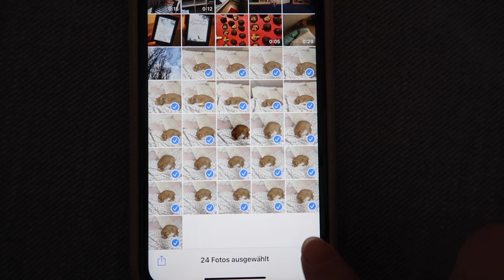22 DINGE ausmisten, was die meisten vergessen / Minimalismus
Beim Prozess des Ausmisten versuchen wir so schnell wie möglich alles auszumisten und los zu werden.
Dabei vergessen wir es manchmal Dinge auszumisten auf unserer Minimalismus Reise.
Hier habe ich die 22 Dinge, die du ausmisten kannst, was viele vergessen. Fällt dir noch was ein?

FAQs
Welches Schnittprogramm - Final Cut Pro
Was machst du beruflich? - ich habe eine Ausbildung zur Kauffrau für Marketingkommunikation gemacht & arbeite Vollzeit
YouTube ist für mich ein Hobby was ich gerne ausbauen möchte, hilf mir dabei 🤍

Amy xx